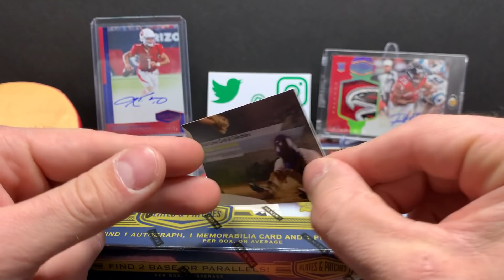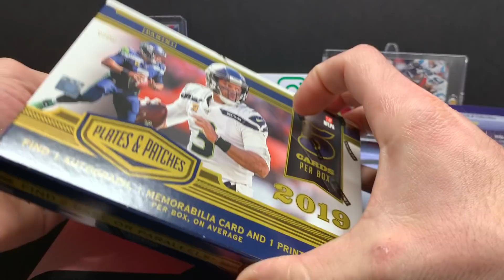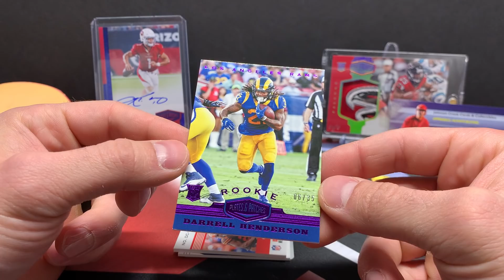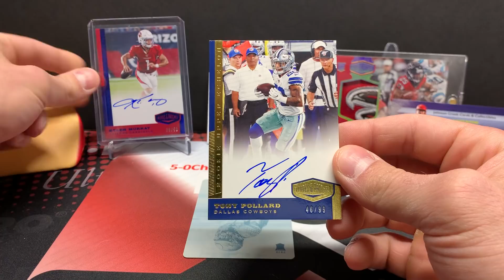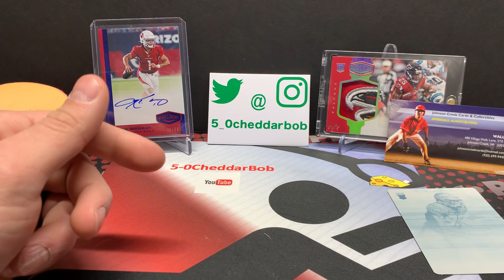2019 Plates & Patches Football - Round #3